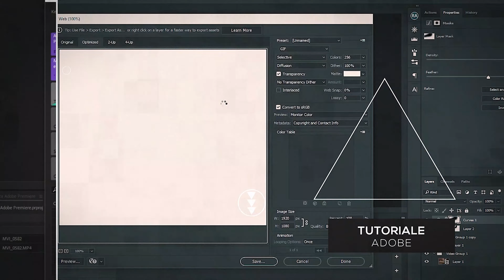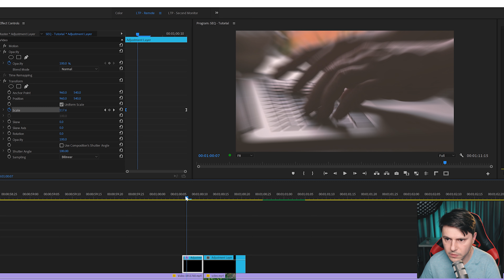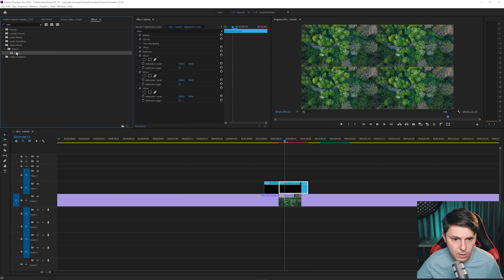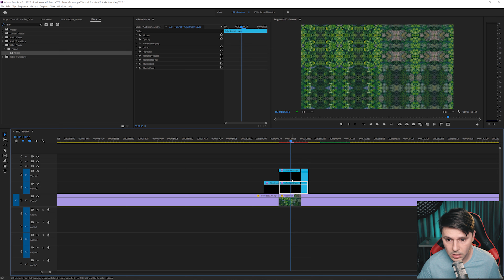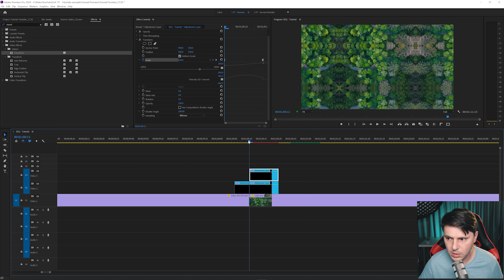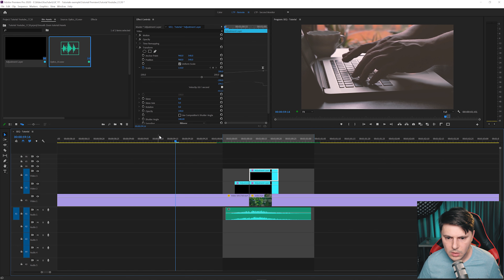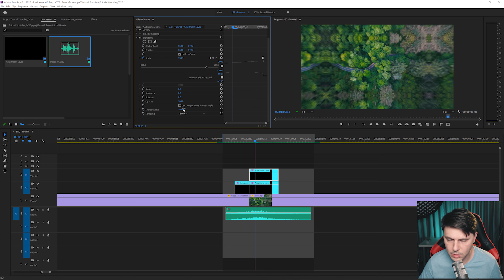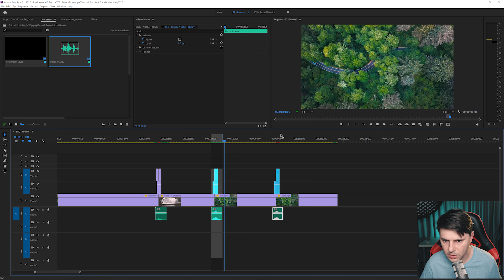Cum sa faci efectul/tranzitia de Smooth Zoom in Adobe Premiere (Tutorial)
In tutorialul de astazi o sa va arat cum puteti de faceti efectul/tranzitia de Smooth Zoom in Adobe Premiere. Enjoy!